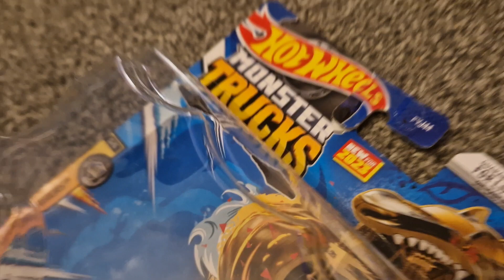hot wheels monster truck unboxing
new unboxing with a special guest star